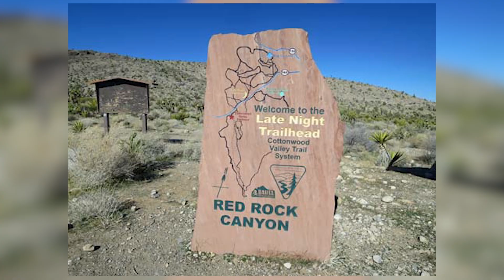05/28/2024 150 Acres Scorched in Bird Springs Fire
A Fire took place over the weekend in the Red Rock area of Las Vegas that has burnt up 150 acres of conservation land near Bird Springs. Samantha Roberts has more on this story.